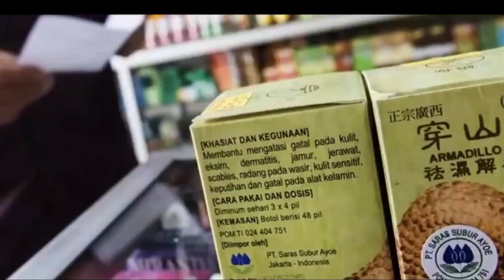10 Cutest Exotic Animals In The World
You must have already seen around, a cat, a dog or even a wild animal, different from their species, yeaah, this is quite normal, since there are several breeds and even species of animals that are very different from the ones we are used to seeing, well, because it is difficult to see these animals, it could be because they are in danger of extinction or even because some of them only exist in a certain region, but luckily there is YouTube and this channel here and in today's video you will have the opportunity to see some very rare animals that you will probably see for the first and only time in your life, so without further ado, let's get to the video

nude mouse
This animal stands out for being a completely hairless mouse, which makes it uglier and more defenseless, just like the other mice, this one also has teeth that do not stop growing, so they must be worn constantly and they do this by digging with the teeth themselves, they differ from other rats in that they do not get cancer, do not feel pain and have a longer lifespan than other rats, these rats are rarely seen on the surface, as they spend most of their time underground living with ants

caracal cat
The caracal cat or desert lynx, is a carnivorous cat, but easy to train, they are animals that inhabit Africa and Asia, and it can measure about 90 centimeters, weigh about 18 kilograms and can live about 12 years, and 17 in captivity, it is considered the largest and fastest of the small cats, unfortunately it is on the verge of extinction and was recently seen in Tanzania.

giraffe gazelle or gerenuk
As we can already tell by its name, this animal is a mixture of a gazelle and a giraffe with a large body and a funny little head, it can measure up to two meters when it stands up to be able to reach its food and The most interesting thing about this animal is that it doesn't need to drink water because it already draws the moisture it needs from the leaves it eats.